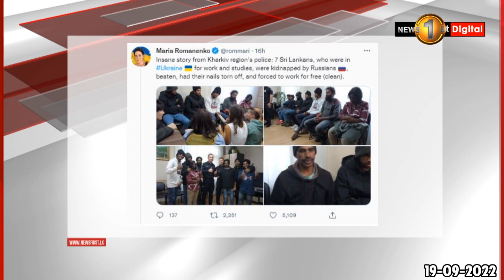රුසියානු සෙබළුන් ලාංකිකයින් කප්පම් ගන්න හදලා